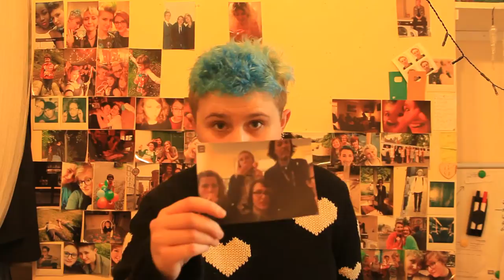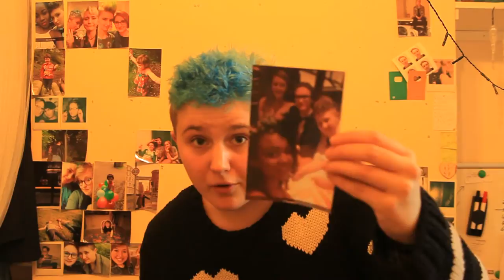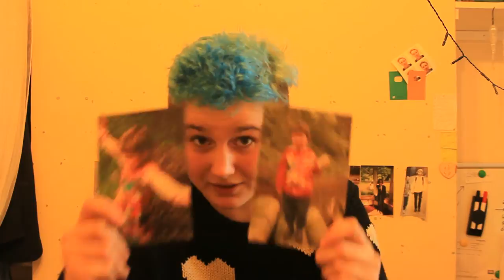RIP PHOTO WALL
fun fact: that's actually black hair dye, not paint